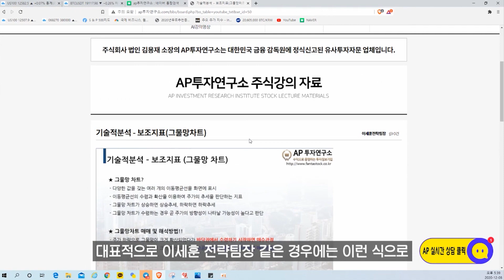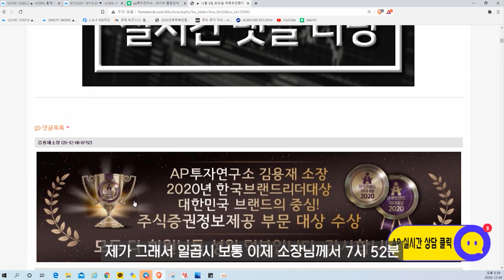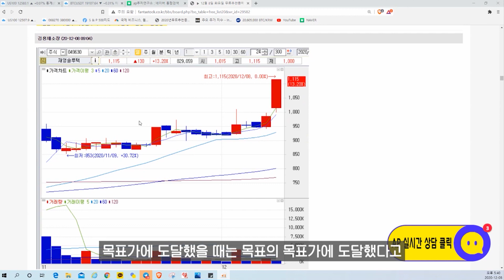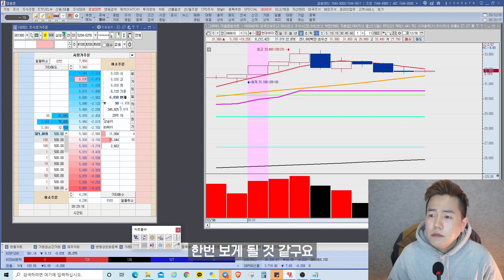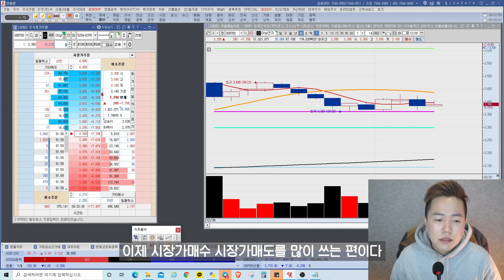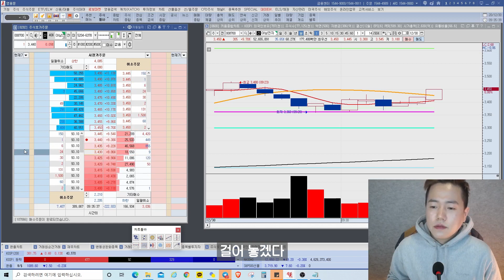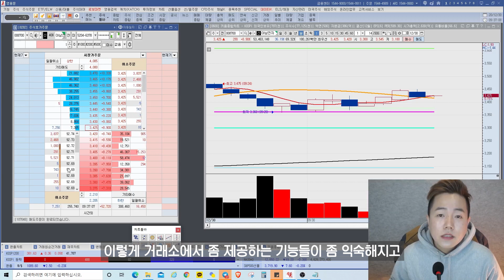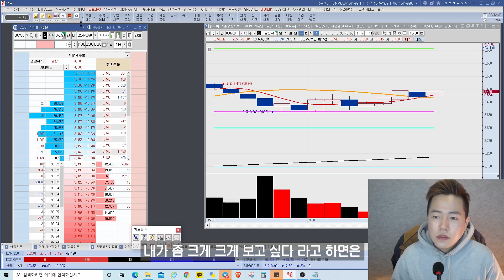단타할때 이 호가창만 있으면 끝! "8282 주식호가주문" 기능